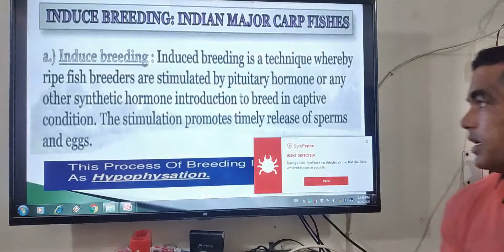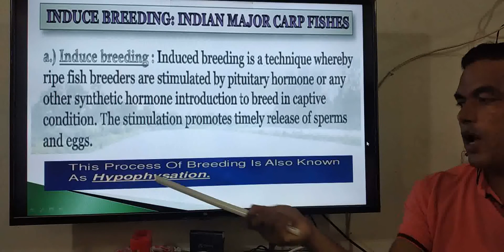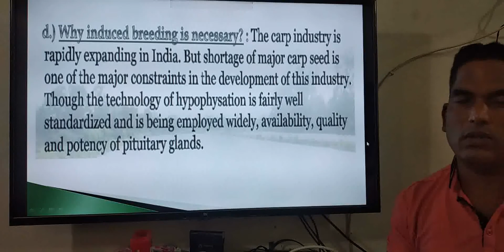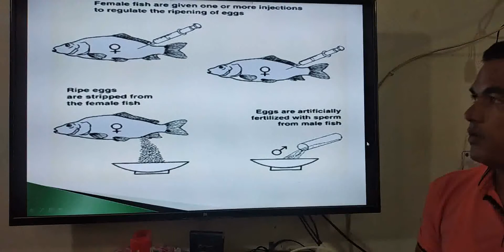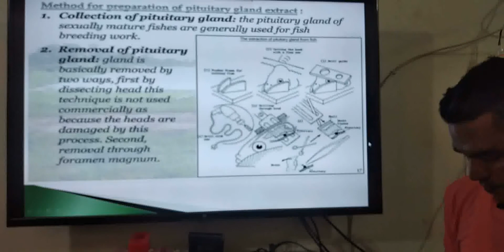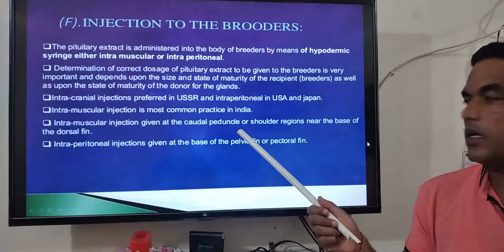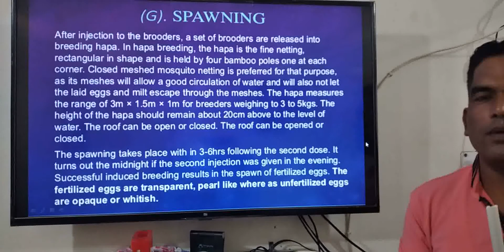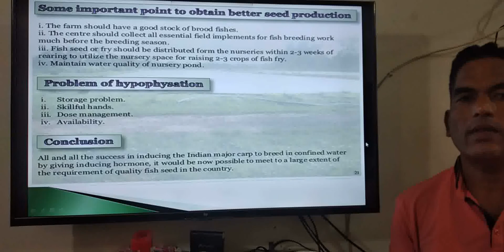Induced Breeding in Fishes